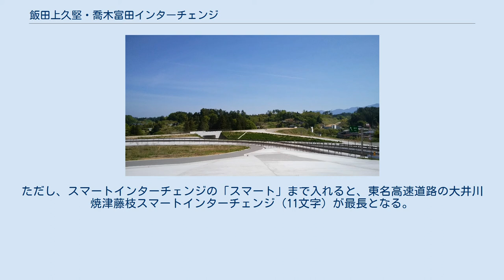飯田上久堅・喬木富田インターチェンジ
飯田上久堅・喬木富田インターチェンジ（いいだかみひさかた・たかぎとみだインターチェンジ）は、長野県飯田市上久堅にある三遠南信自動車道（飯喬道路）のインターチェンジ（地域振興インターチェンジ）である。
 当初は飯田東インターチェンジ（いいだひがしインターチェンジ）の仮称で事業が進められていたが、龍江IC - 当IC間の開通告知とともに正式名が発表された。
近辺（ 北緯35度27分37秒 東経137度53分30秒 / 北緯35.46032度 東経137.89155度 / 35.46032; 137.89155 (鬼釜遺跡)）に縄文・古墳・平安・中世の集落跡である鬼釜遺跡があり、工事に関連して2009年（平成21年）と2011年（平成23年）に発掘調査が行われた。
2020年5月現在、日本で一番長い名前のインターチェンジである。
 当インターチェンジの開通までは、「日本で一番長い名前のインターチェンジ名」は東九州自動車道（宇佐別府道路）・大分農業文化公園インターチェンジ（8文字）であった。
ただし、スマートインターチェンジの「スマート」まで入れると、東名高速道路の大井川焼津藤枝スマートインターチェンジ（11文字）が最長となる。